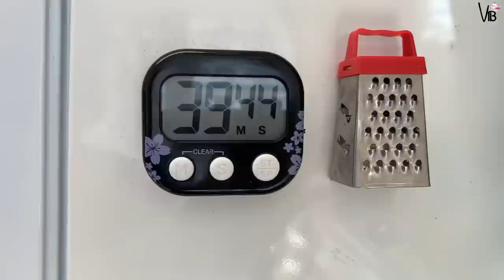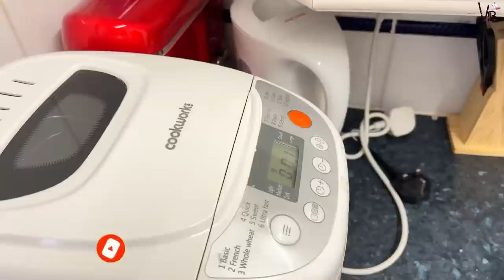Aisa Pizza banaya ke Husband ka dil jeet liya || First time in Life 🔥🔥